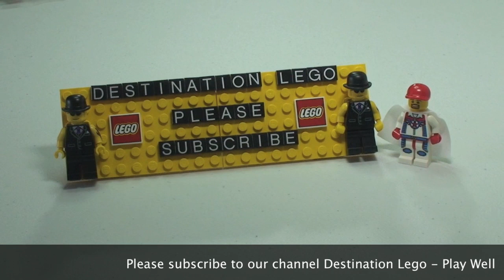Lego Haul No 46 from Mardigrasman23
My Latest Lego Haul video No 46 and this one is a gift package from Mardigrasman23, what a great guy he is, please check out his channel - link to his YouTube channel below.